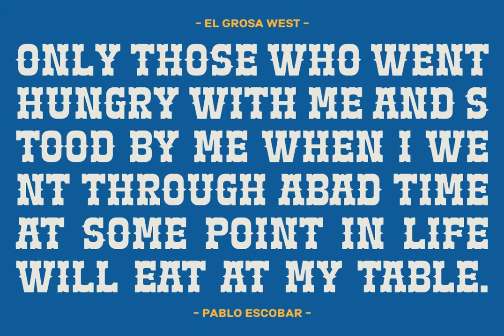El Grosa Font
Download El Grosa Font at YouWorkForThem

El Grosa, this is an amazing work. Why? ... because this is not just talking about fonts, but more than that, with the spirit of Spain, el grosa invites you to explore with your wild ideas, I'm sure this will really make you feel happy in creating the work that you will wake up to the front. Supported by 3 font choices that are very sweet and also strong, el grosa answers all your difficulties in choosing font support that suits your taste. And the most exciting thing is, you get a free bonus vector illustration that is very detailed and also has a very strong Spanish spirit, and is made very original, so what are you waiting for, have el grosa as soon as possible. Bella Ciao !!